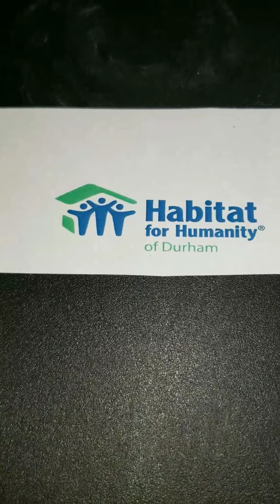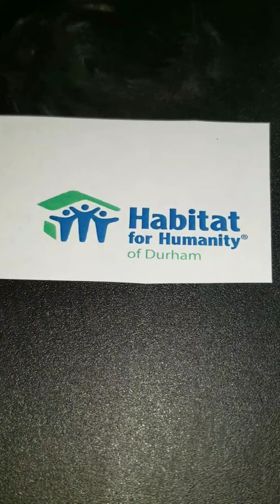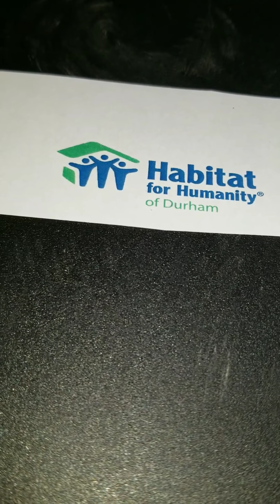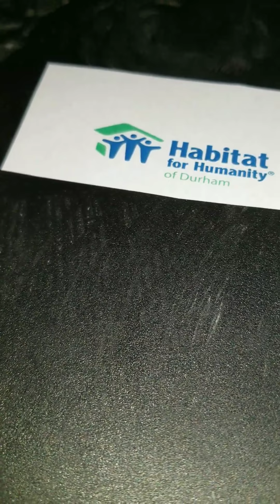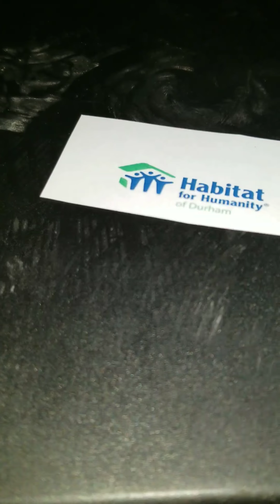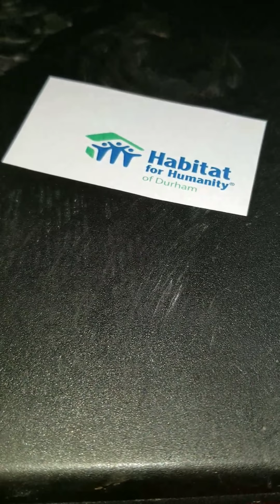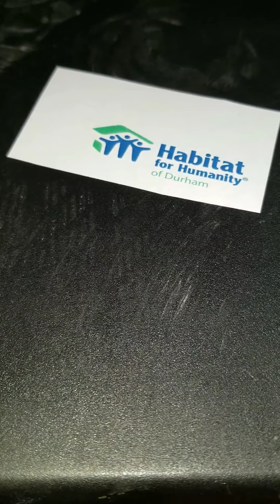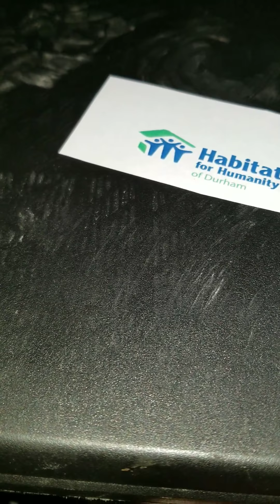Habitat for humanity programe